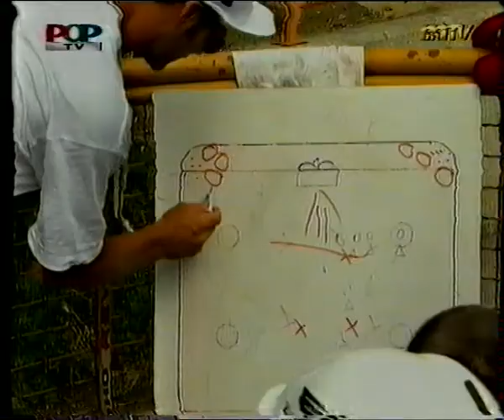[Prispevek] In-line hokej kamp Tomaž in Jure Vnuk 1998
Prispevek s športnega programa POP TV